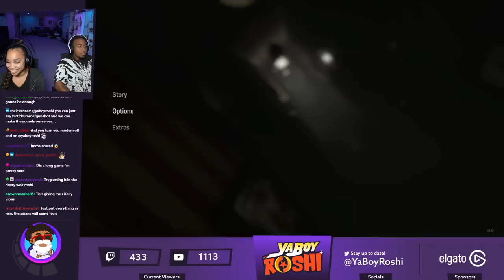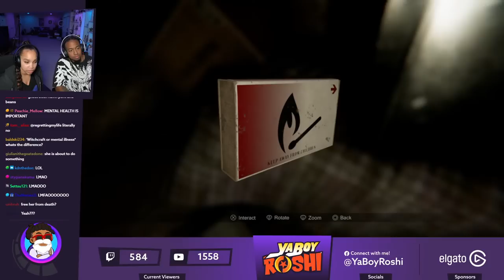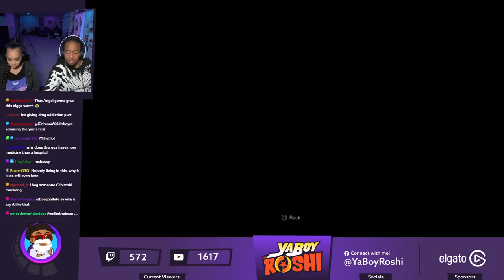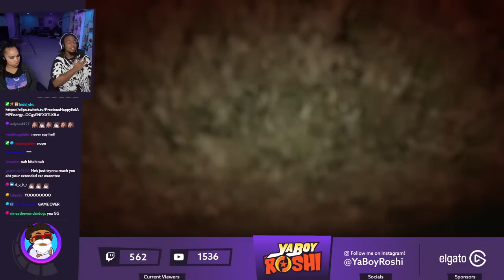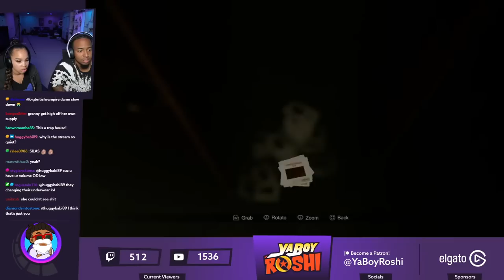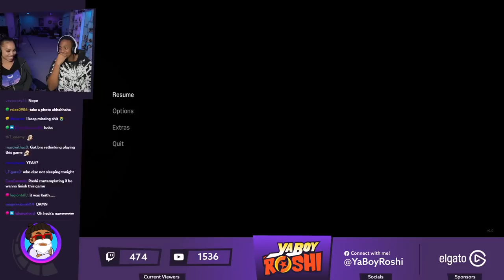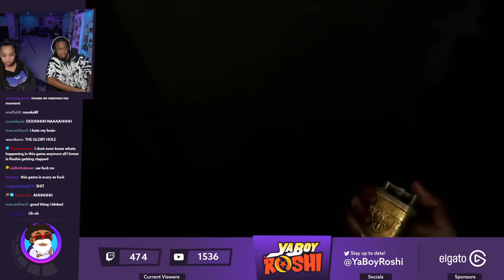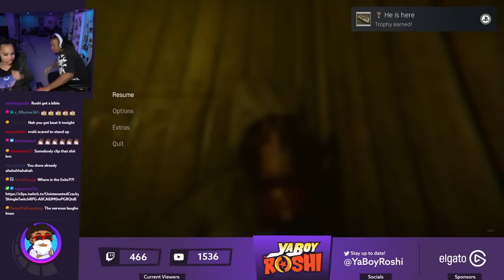Streets Said this is Scary?? 😨 | Madison Part 1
Send Us Fan Mail Here:
5450 Bruce B Downs Blvd.